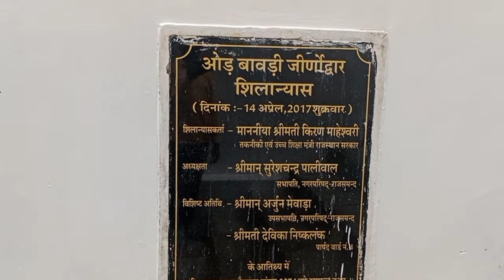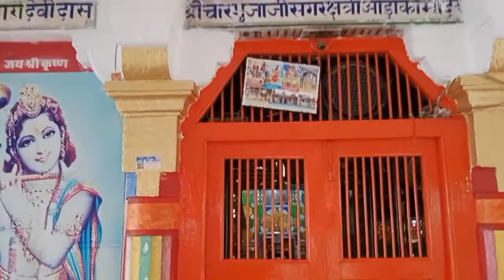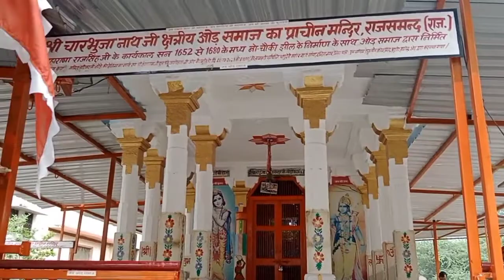एकदिवसीय राजसमंद ओड समाज प्राचीनतम ठाकुर जी मंदिर एवं सुप्रसिद्ध नो चौकी झील तक यात्रा।